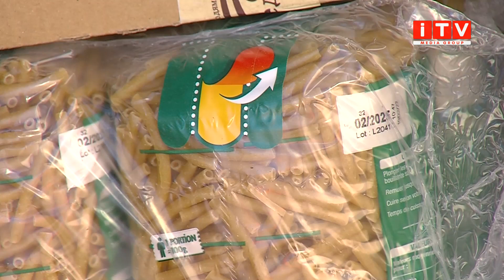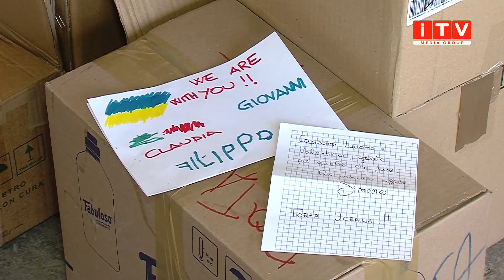Від харчів до пожежного обладнання: як у Рівному працюють волонтери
Поки наші армійці боронять Україну на передовій, цивільні також не сидять склавши руки. Допомагають усім чим можуть - від харчів до медикаментів. В кожному регіоні з'явились сотні волонтерських хабів. Як це працює у Рівному - дивіться в репортажі Лілії Налапка.